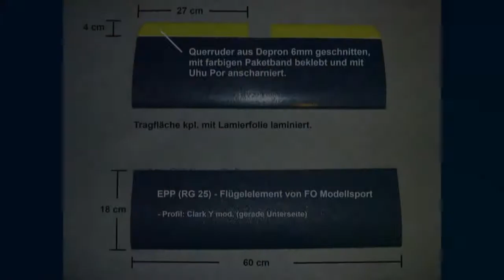Easy Build / RC Trainer - some building photos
Low cost RC Trainer.

Made from depron + epp.